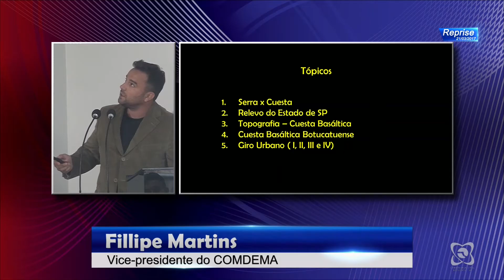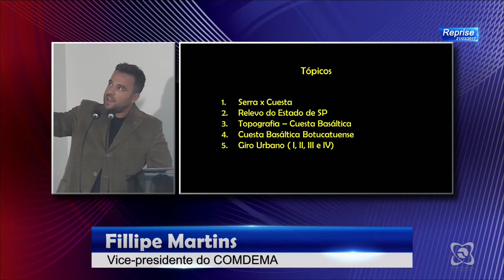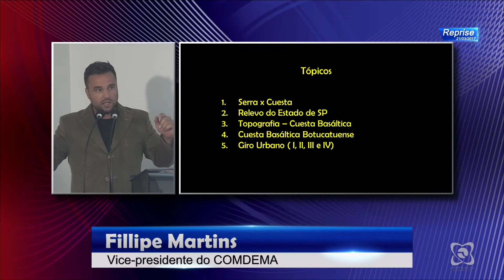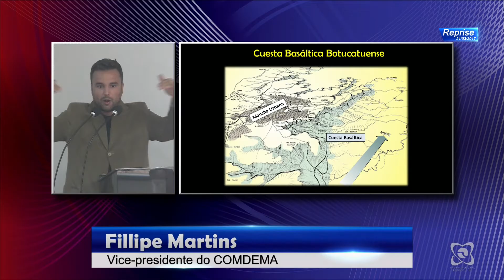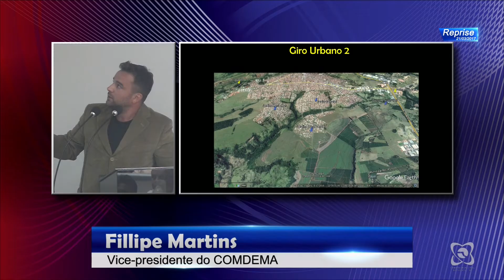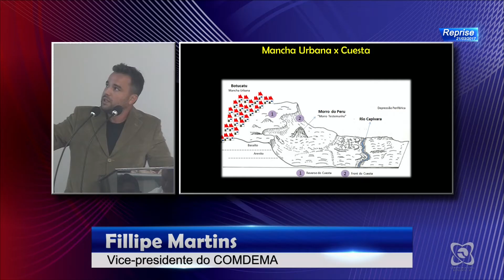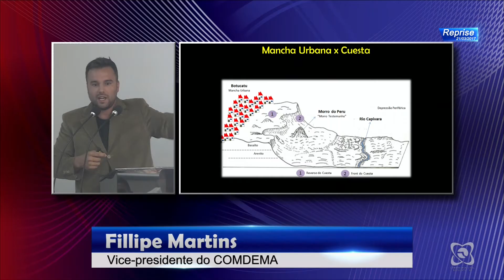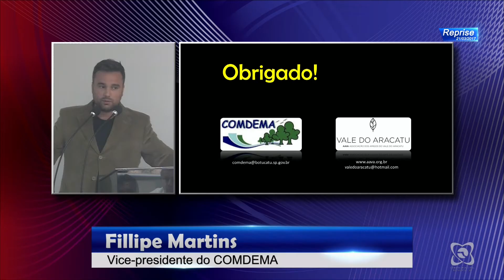Audiência Pública 21/03/2017: Campanha da Fraternidade